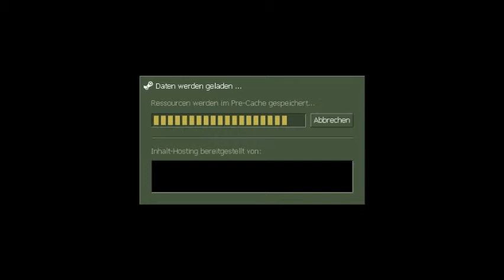Let's Play Half-Life: Opposing Force part 3 (Deutsch)